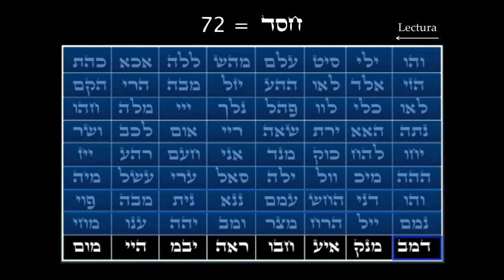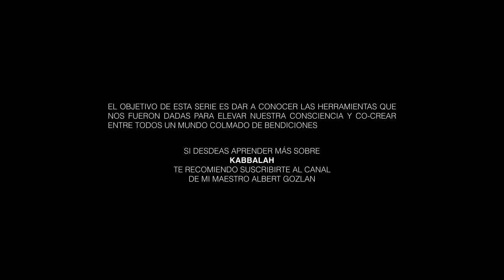65. Dalet Mem Bet ELEVAR LA CONSCIENCIA | Kabbalah Meditativa 72 Nombres de Dios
Meditamos para ELEVAR LA CONSCIENCIA para ayudar sin juzgar.

He creado esta serie como un taller de meditación para, bajar sobre Hispano América las 72 bendiciones de los 72 Nombres de D-ios.

Publicaré todos los días por 72 días un nombre cada vez.

En mi labor de Master Coach con PNL trabajo con personas optimizando sus proyectos de vida o de negocios, pero entiendo que el ser humano necesita nutrir su espíritu tanto como su cuerpo y la meditación es el mejor vehículo para ello.

Llamo HispanoAmérica a todos los países hispanohablantes incluido España ya que nos es afín en el idioma. Además, mientras más seamos bajando bendiciones al mundo mejor será para los 7 mil millones de todos.

AVISO: Mujeres NO meditar si se encuentran es su período menstrual no es favorable para sus cuerpos. Pueden ver las letras con ojos abiertos.

Para Aprender Kabbalah les dejo el canal del Maestro Albert Gozlan
Kabbalah Mashiah